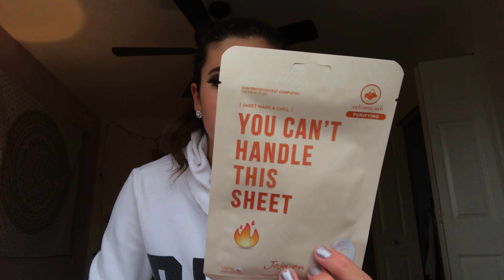ice show vlog day 3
Here’s day 2! Back to normal non vlog videos starting Sunday!